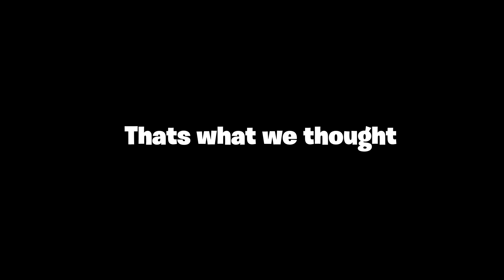The RISE And Fall of TFUE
This video is basically a recap of Tfue's Story but with only the major details summed up into and 3:25 min video! Btw much respect to tfue. As well as all other streamers/content creators mentioned. Go drop em a follow if you want